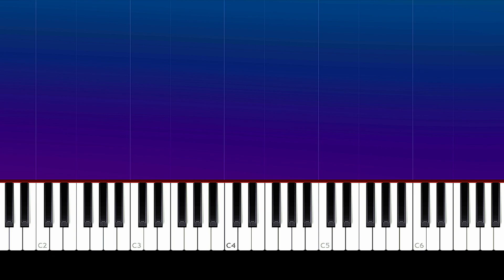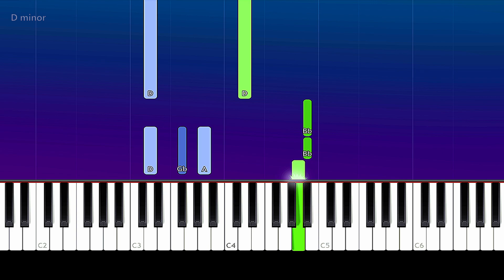JoJo Siwa - Kid In A Candy Store (Piano Tutorial)